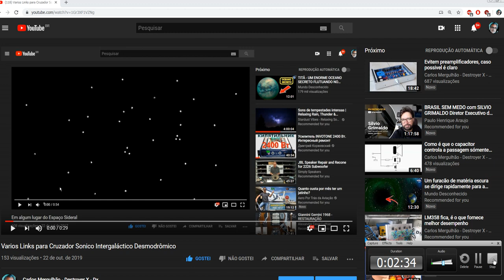Acesso a links sobre o Cruzador Sônico